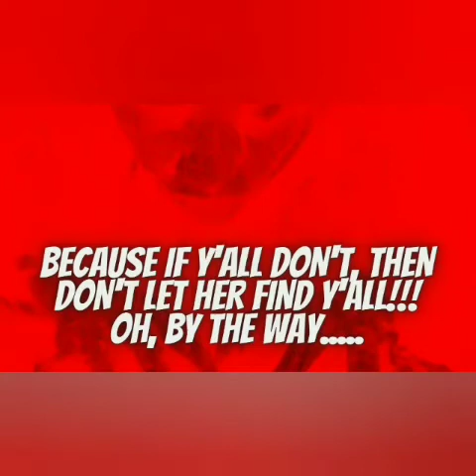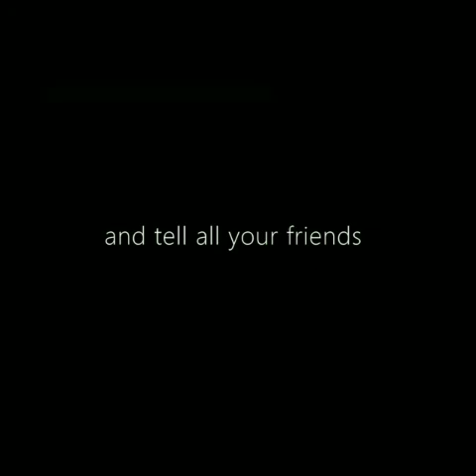Lena (Official Thriller Commentary Series) (Scene 9 To Scene 13) (YouTube Black Cinema)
Lena (Official Thriller Commentary Series) (Scene 9 To Scene 13) (YouTube Black Cinema) starts right now!